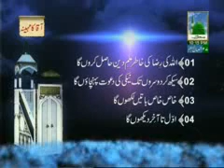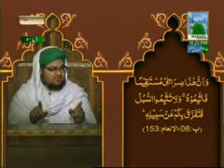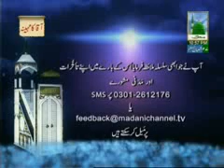Aakhir Durust Kiya He Ep#2. Haji Abdul Habib Attari (17-07-2012).